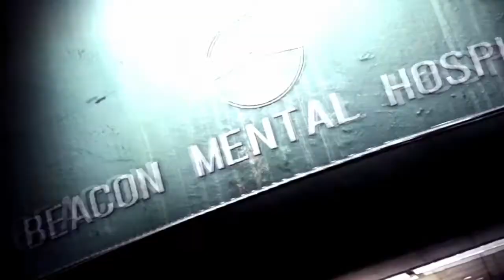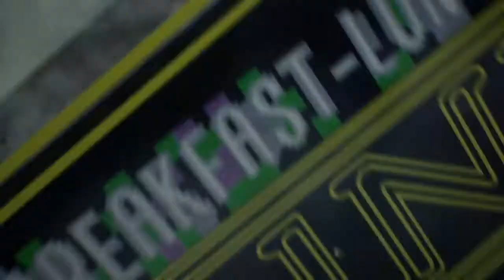The Evil Within 2 │ Part 21: Game Play │ Backlogged Games